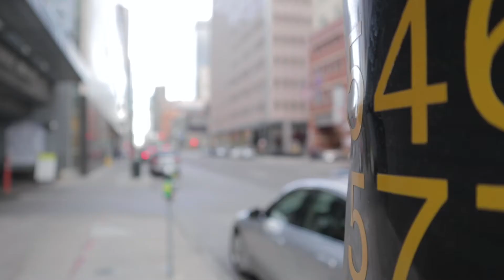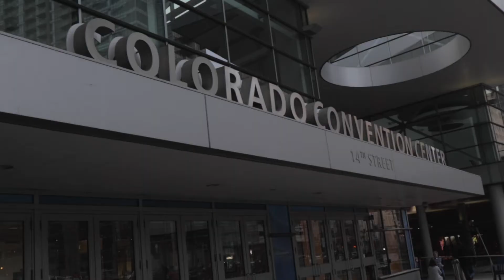Better Video and Photos --Composition 101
In this episode of Reel Filmmaking, independent filmmaker Corey Tindall explores Denver while sharing some foundational tips about composition to help your filmmaking and photography.